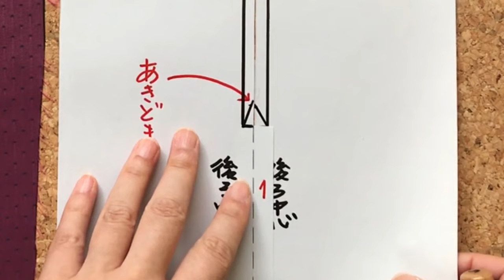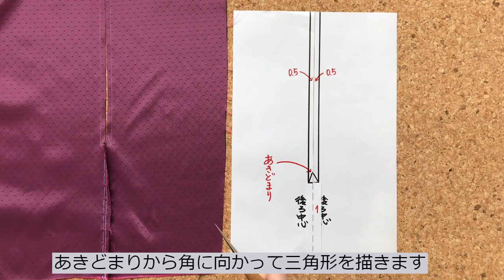【Mary洋裁】「コンシールファスナー」の裏地つけ♬初心者から中級者編～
今回は、「コンシールファスナー」の裏地つけをご紹介します。！
しかもミシンのみで仕上げます('ω')

「コンシールファスナーの裏地つけ」を教えて欲しい！
とリクエストをいただいていました。
大変遅くなりました💦
この内容でよかったでしょうか？

ちょっと縫いすぎて、つれているようですが
この程度は許容範囲です('ω')ｖ

それでは、ご紹介していきましょう♪

music　special　Thanks
「A Day To Remember」
「Upbeat Happy Ukulele And Claps」
「Inspring  Ukulele」「keep it moving」
「Ukulele For Marking Advertising And Commercials」
「Happy summer」「Happy Sunny Days」